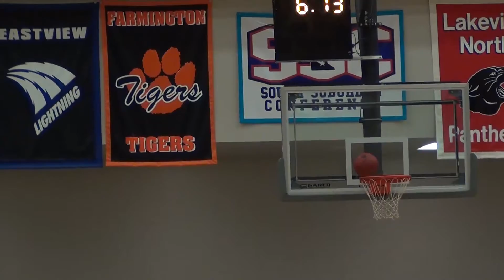Century @Farmington Highlights 12-1-17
Highlights from last Fridays game at Farmington against Century